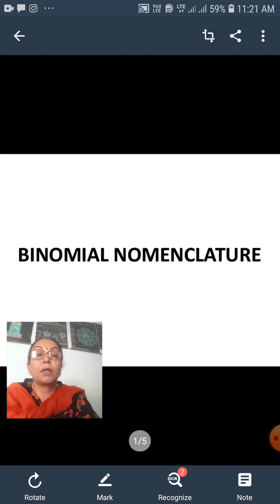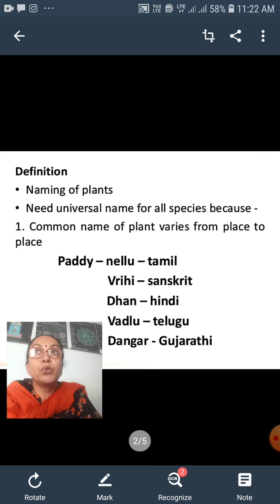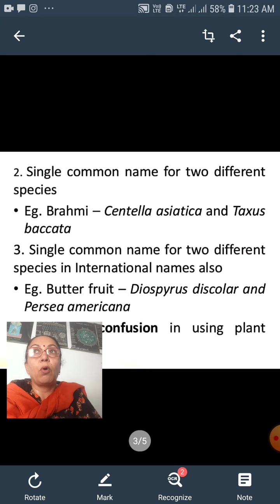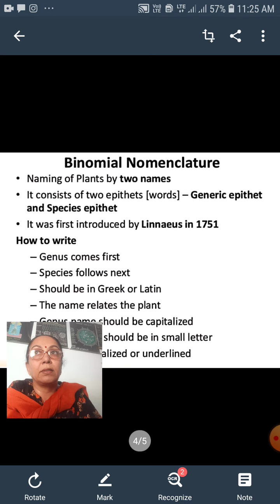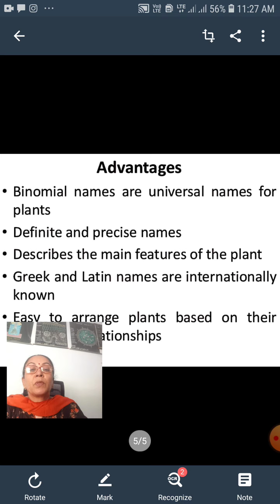Botany lecture Binomial Nomenclatuee